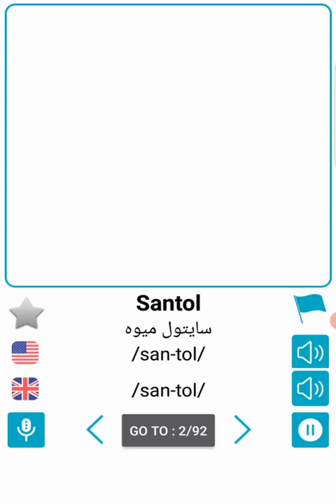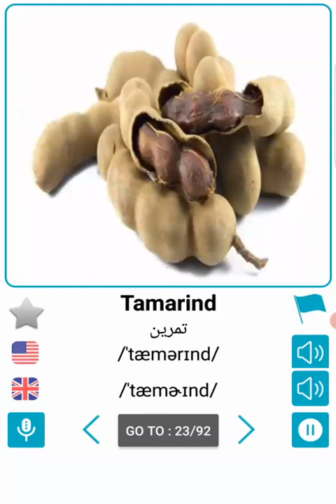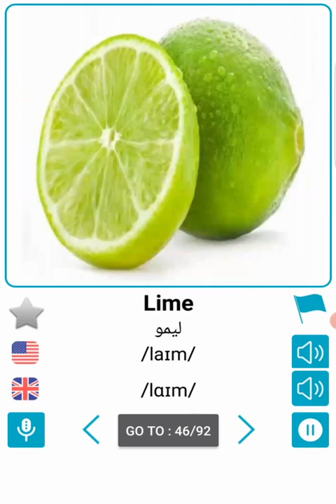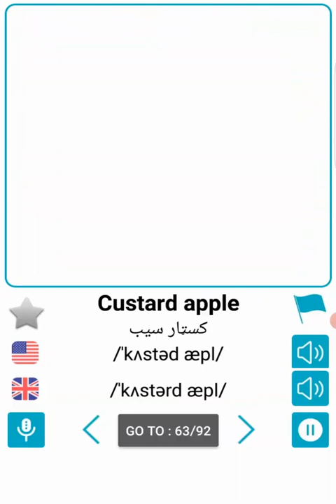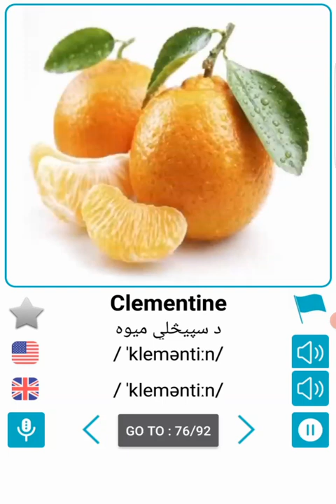fruit names with pictures#basic English @BasicallyIDoWrk